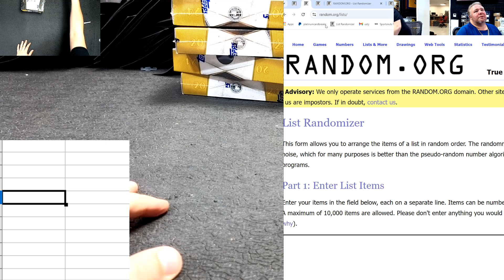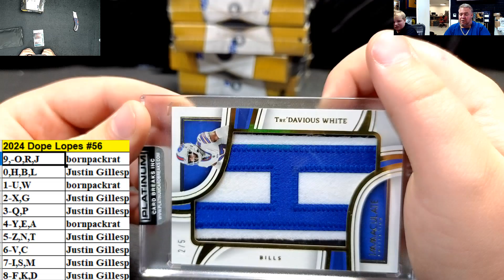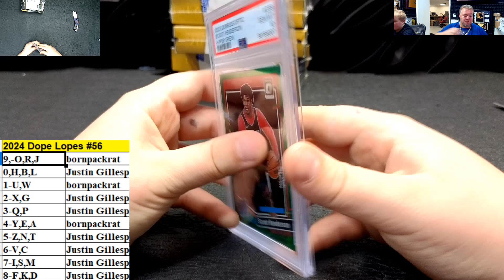2024 Dope Lopes #56